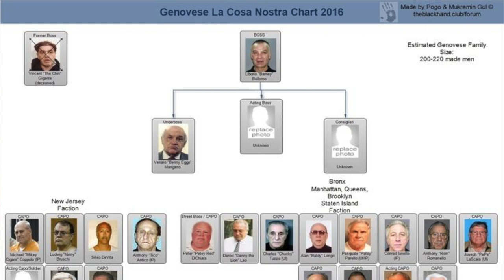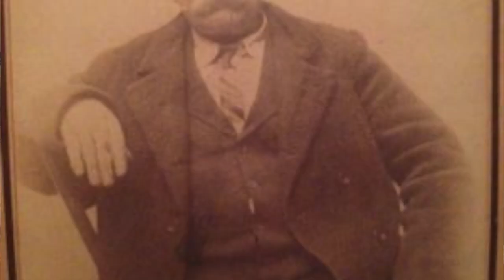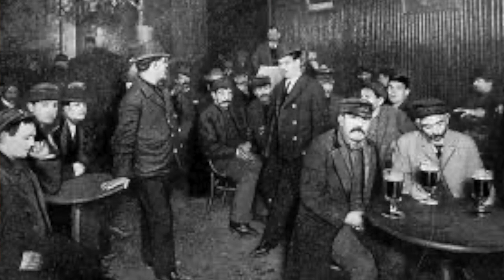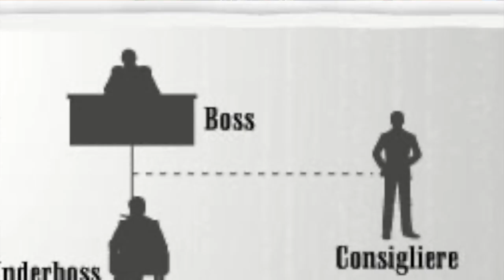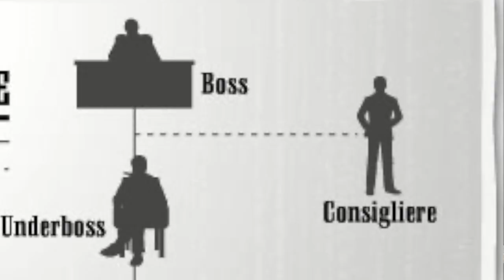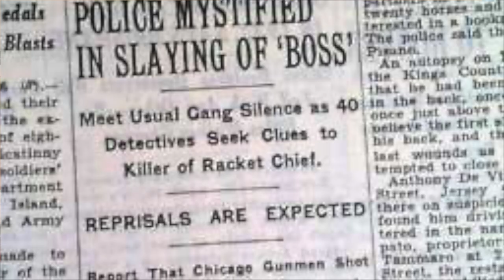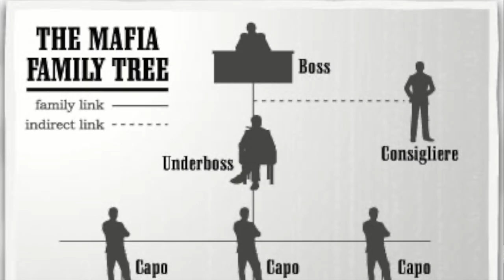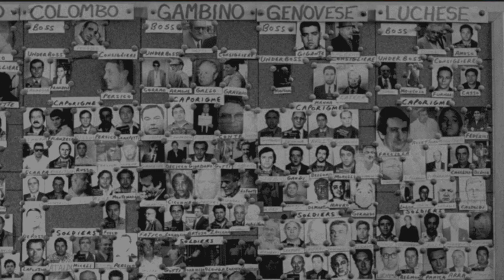Episode 5: The Genovese Family (Part I)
In this episode, we discuss the origins and leaders of the oldest NYC Crime Family: The Genovese Family

As a quick note, it was brought to my attention by a very astute viewer that the popular photograph of Salvatore Maranzano used in this video may not be Maranzano at all!  To learn more, check out this article: